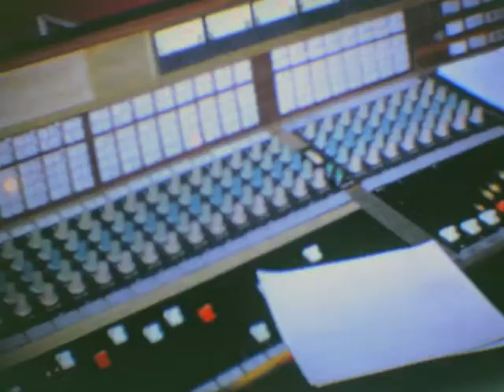Black Eagle Jazz Band - 1st recording session, May 1971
In this rare video, we see an early version of the Boston-based Black Eagle Jazz Band, with guest Chester Zardis, in the Intermedia Studio to make their first ever recording. The tune is "Ice Cream." Band includes Tommy Sancton, clt; Tony Pringle, cornet; Jim Klippert, tromb; Peter Bullis, bio; Pam Pameijer, drums; Eli Newberger, ono; chester Zardis, bass.